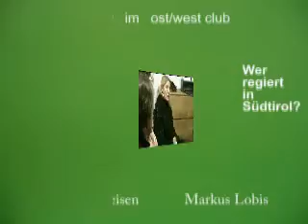Wer regiert in Südtirol ? System Südtirol Teil 1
Ost/West Club in Meran  am 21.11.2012  Moderator  Markus Lobis diskutiert mit Dr.Dr. Renate Holzeisen aus Bozen